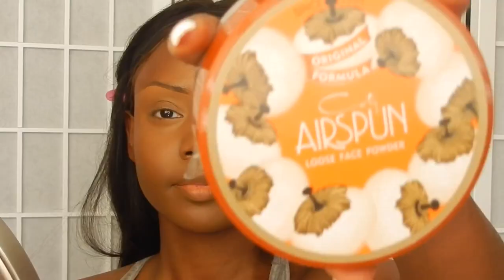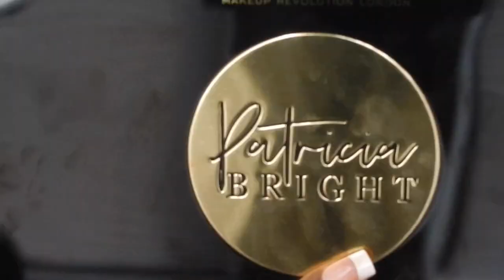RED CUT CREASE LOOK | AFFORDABLE DRUG STORE PRODUCTS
*READ ME* 👇🏾

Hey Brownies! Finally back with another tutorial for you guys! I got inspired for this look by @mayamua_ on Instagram, definitely check her out! And I got to try out Patricia Bright’s palette from Makeup Revolution. ❤️

Products mentioned:

- Maybelline Master Prime primer hydrate + base
- Maybelline Fit Me foundation in matte: shades Truffle & Nutmeg
- Elf 16 hour camo concealer satin finish in tan neutral and deep chestnut
- Elf 16 hour camo concealer in rich ebony
- Airspun loose face powder in natural neutral
- Maybelline Fit Me press powder in coconut
- Maybelline Master Chrome Highlighter in Molten Topaz
-  Cover girl full spectrum bronzer in ebony
- Patricia Bright Makeup Revolution eyeshadow palette
- Kiss lashes in Teddy
- NYX Butter Gloss in Fortune Cookie